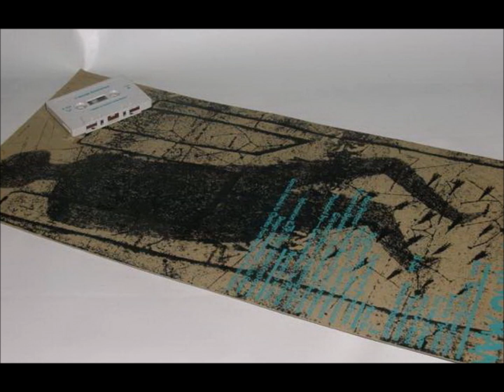Β2-Exploiting The Prophets-R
Exploiting The Prophets – The Thin King Man
Label: Eksakt Records – Eksakt 004
Format:
Cassette, Album, C50
Country: Netherlands
Released: 1983
Genre: Electronic, Rock
Style: New Wave
A1  The Cry Of The Last Laschy
A2  Dead Lay The Street
A3  Fred Was A Singer
A4  Merry-Go-Round
A5  The Conversation
B1  Armchair Machiavelli
B2  R
B3  Many So
Design – Huib Simons, Willem De Bont
Drums, Percussion – Ruud Diederiks
Engineer, Effects, Producer – Eric Van De Boorn
Guitar, Bass, Clarinet, Synthesizer – Hans Peeters*
Producer – The Prophets*
Trumpet, Synthesizer – Eric Toornend
Vocals, Lyrics By, Percussion – Vincent Van Beurden
Comes with a very large, screen printed cardboard which contains artwork and information.